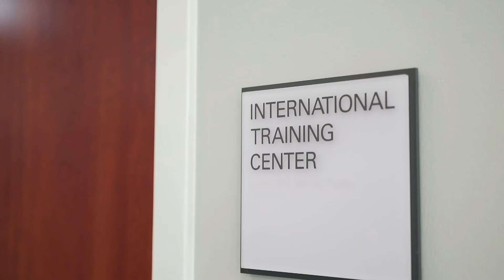TCAI - EP Center Overview at St. David's Medical Center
The Texas Cardiac Arrhythmia Institute (TCAI) at St.
David's Medical Center is an international treatment, training and
research center specializing in heart rhythm disorders--the first of
its kind in the U.S.